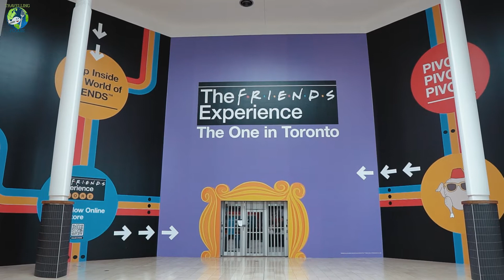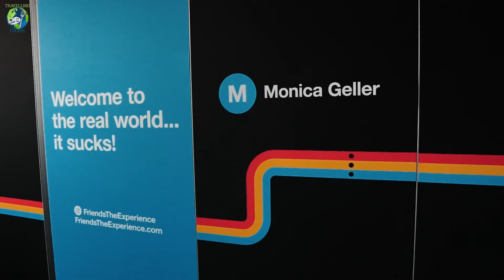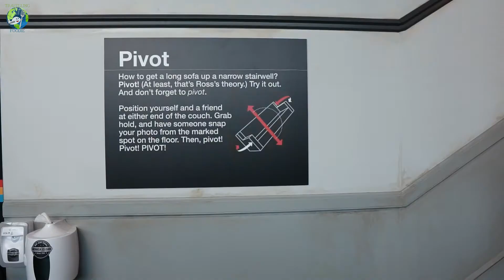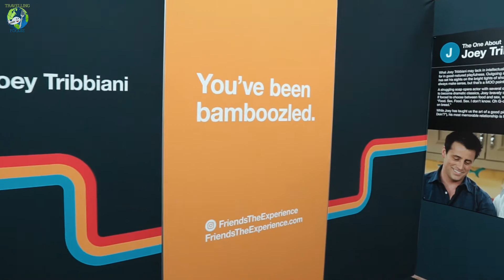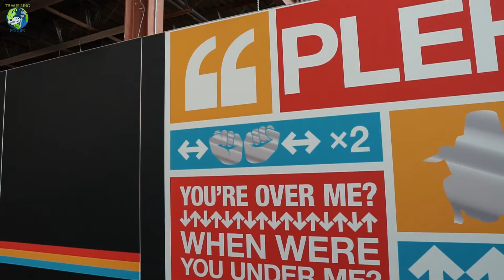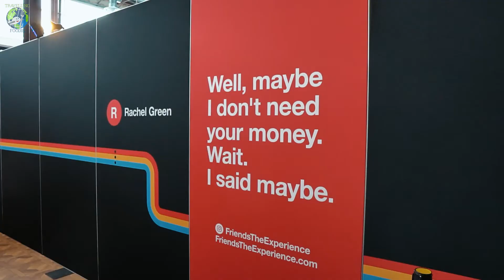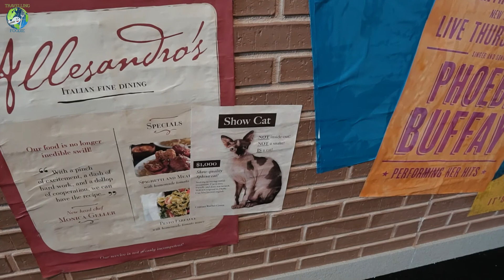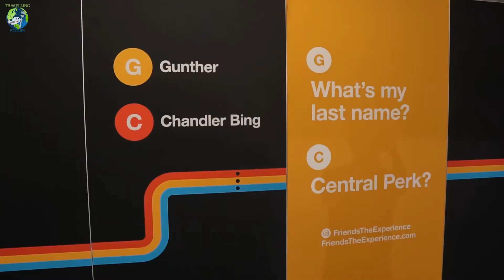FRIENDS Experience Toronto FULL TOUR! The One In Toronto!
Love FRIENDS? Located in Yorkdale, The FRIENDS Experience: The One in Toronto is perfect for Friends fans to enjoy!

Lots of photo opportunities at the Friends Experience Toronto like the iconic Fountain with couch, PIVOT scene, Chandler and Joey's Apartment, Monica's Kitchen, Central Perk and more!

Can you BE any more excited?

This Friends Experience pop-up is running July 14, 2022 – January 2, 2023. Ticket price starts at $40!

Operating Hours (time slots available every 15 minutes) :
- Open Select Monday
- Wednesdays and Thursdays: Pre-Labour Day: 10am–8pm (last entry), Post-Labour Day: 5pm - 8pm
- Fridays: 10am – 9pm (last entry)
- Saturdays: 10am – 9pm (last entry)
- Sundays: 10am – 7pm (last entry)

Looking for things to do in Toronto? This is it! Hope this full tour on The Friends Experience Toronto gives you an idea if you'll want to check it out!

The FRIENDS Experience: The One in Toronto Address: Yorkdale Shopping Centre,  3401 Dufferin St, Toronto, Ontario M6A 2T9

About Travelling Foodie:
Travelling Foodie is one of the best Canada food and travel blogs, a trusted online source for travel, food and everything in between with detailed guides and itineraries, restaurants, food trends and local cuisine, things to do and attractions, recipes, home and travel product reviews.

Founder and Publisher:
Raymond Cua is a full-time writer and content creator, one of the best Toronto food and travel bloggers and vloggers, with experience travelling to eat in over 25+ countries and over half the United States and Canadian provinces.

The Friends Experience: The One in Toronto Chapters
0:00 Intro
0:19 The Friends Experience Toronto Info
0:53 Friends Fountain and Couch
1:09 Friends Show Background, Props and Costumes
1:55 Rachel Green
2:41 Ross Geller
3:35 Joey Tribbiani
4:18 Chandler Bing
5:44 Monica Geller
6:36 Phoebe Buffay
8:00 Central Perk
8:41 The Friends Experience Store